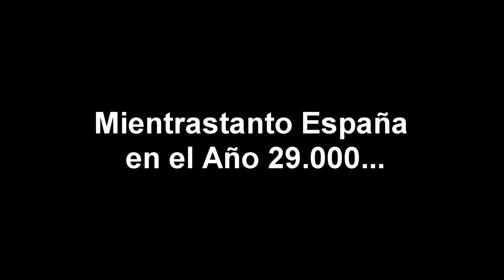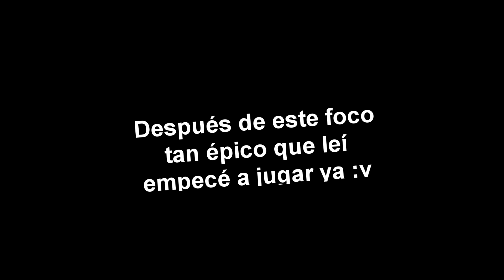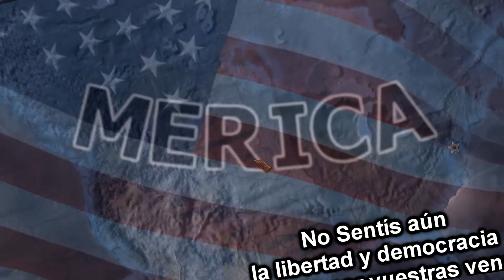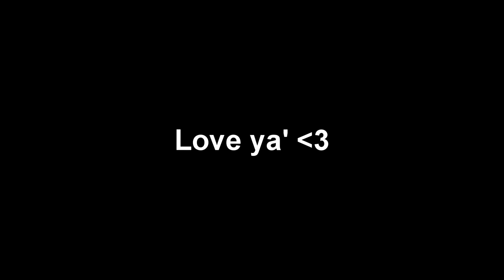HEARTS OF IRON IV- Mod WARHAMMER Guerras de Unificación! (SALE MAL)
Unification Wars el Musical :D